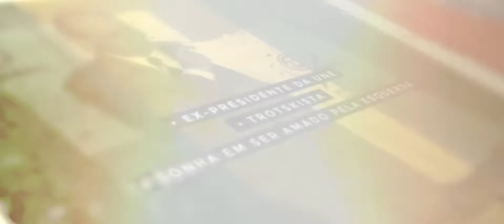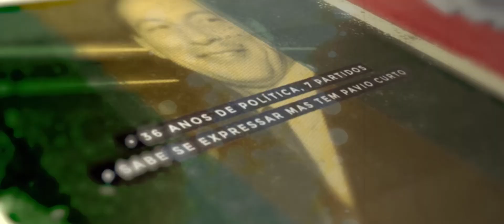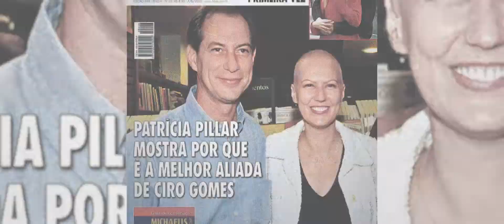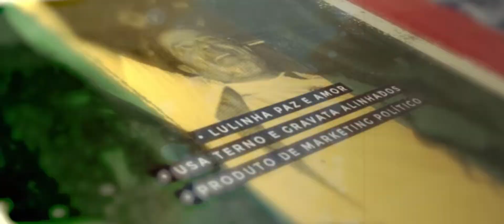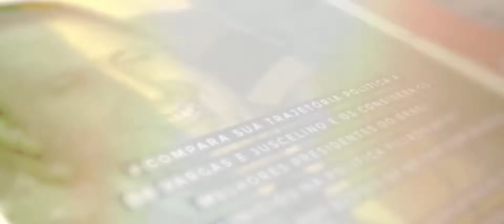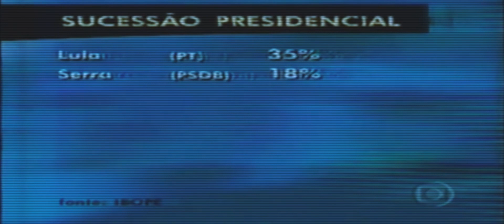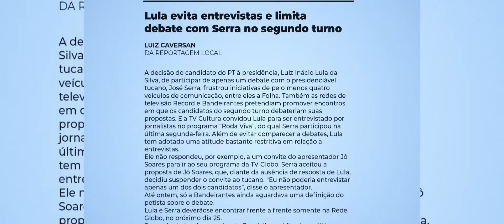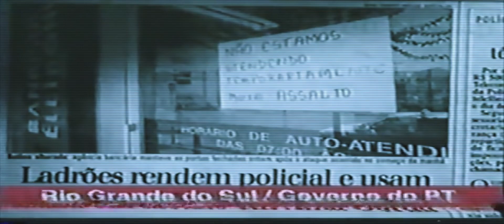O teatro das tesouras - Episódio 4 - 2002